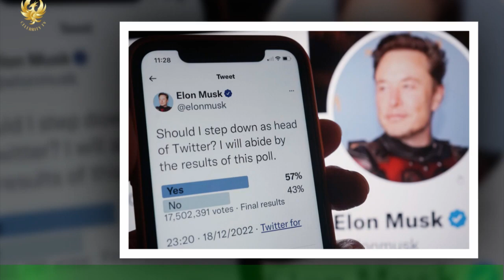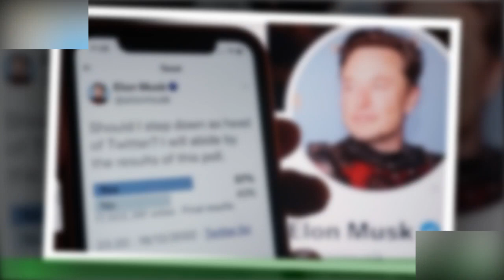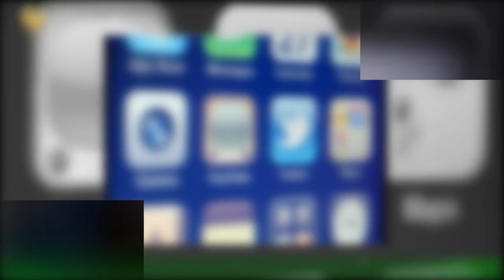Which notable UK figures have their blue ticks on Twitter?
Legacy blue ticks have been disappearing from Twitter after the social media site’s move to get more people to sign up to Twitter Blue. Twitter Verified tweeted that legacy verified checkmarks would be removed from the site on April 20,with the main way of getting a blue tick being to sign up for Twitter Blue, with an £8 monthly fee for those based in the UK.